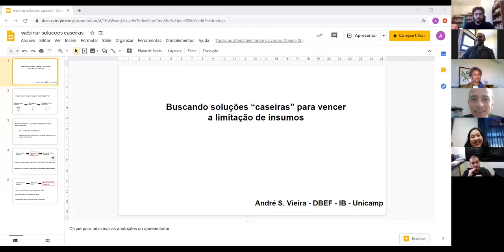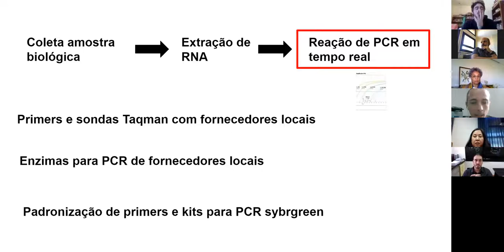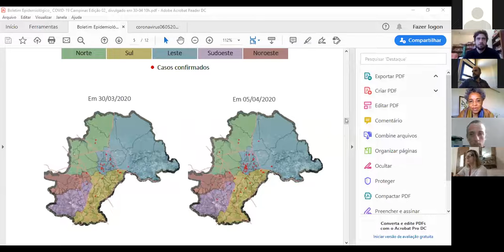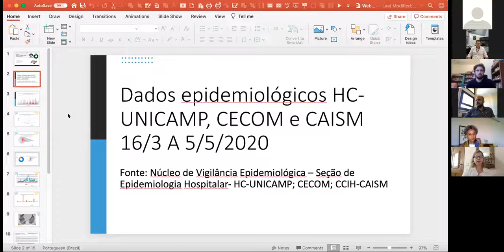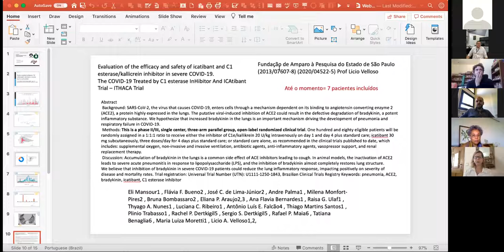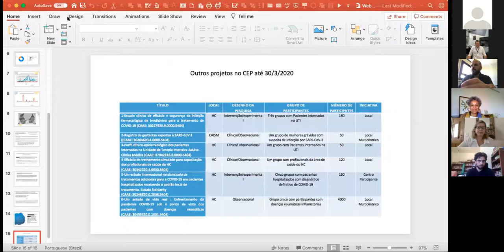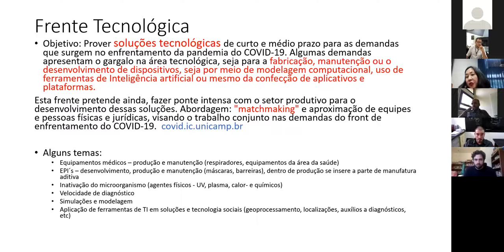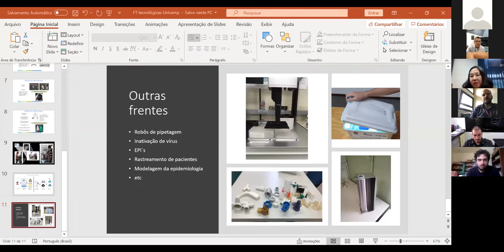Webinar: Unicamp no enfrentamento da Covid-19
Esta é a íntegra do Webinar “Unicamp no enfrentamento da Covid-19: diagnóstico, pesquisas e soluções no contexto da pandemia”, realizado na manhã deste 7 de maio, dia da Marcha Virtual pela Ciência organizada pela SBPC (Sociedade Brasileira para o Progresso da Ciência). Participaram respondendo perguntas os professores e pesquisadores Marcelo Mori, Sávio Cavalcanti, Alessandro Farias, André Vieira, Maria Luiza Moretti, Silvia Santiago, Pedro Moraes-Vieira e Marisa Beppu